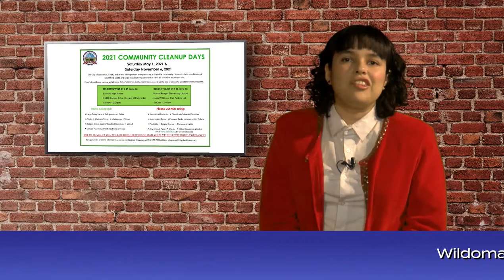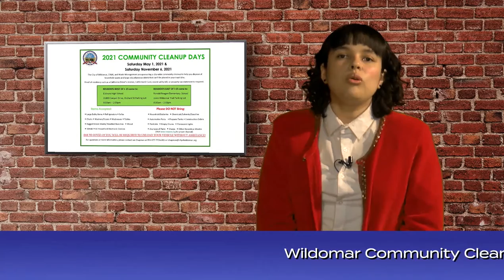Good to Know - April 2021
Take advantage of local events happening here in Riverside County!

Get all the facts about Lake Elsinore and all the fun to be had fishing, boating, camping or visiting

Got Junk? Information on Wildomar Cleanup Days for 2021

Murrieta’s Mesa Plaza Festival happens on May 2nd. Check out their fun-filled flyer -

More information about Lambs Fellowship Car and Bike Show can be found

City of Temecula Teen Zone Presents Tasty Tuesdays. Learn how to prepare a new recipe every other Tuesday via Zoom!

If you are interested in a seat on the City of Perris’s Planning Commission, applications are being accepted until May 14th.

Whether you are an artist or art lover, the City of Temecula’s Virtual Temecula Art And Street Painting Festival is not to be missed!